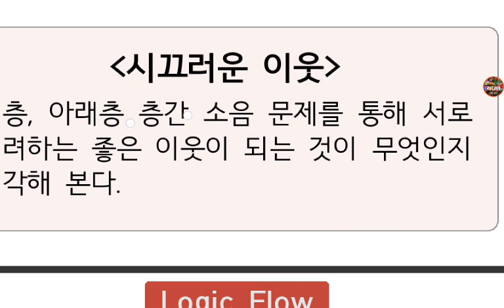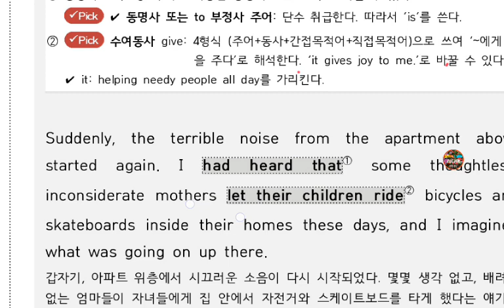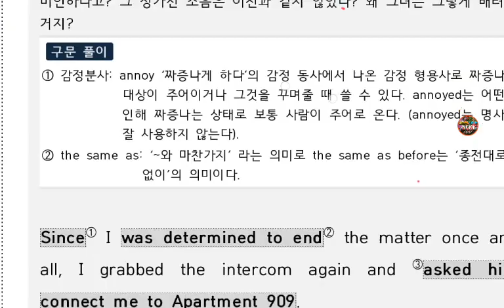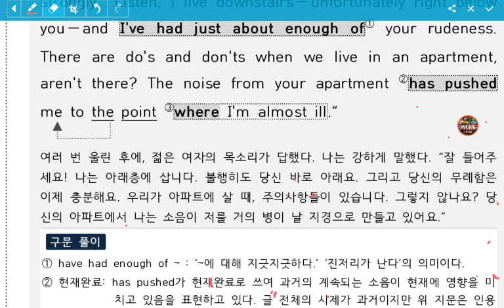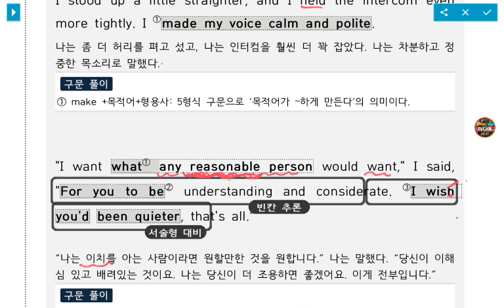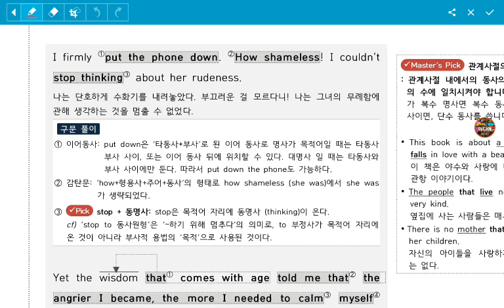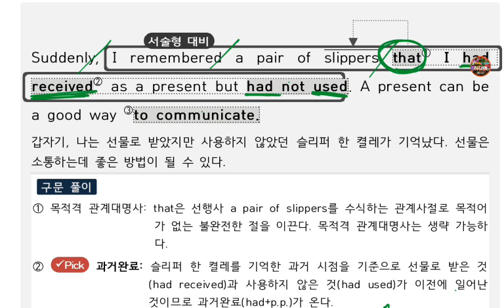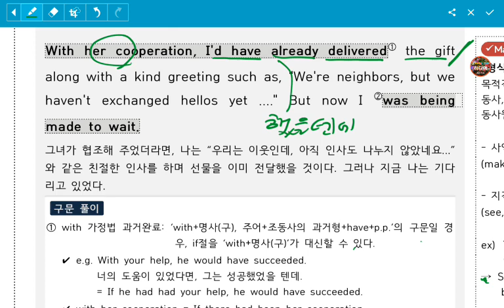[ 리디아선생님 ] 개정 고1영어 천재 (이) 3과본문 ( 1,2,3 )